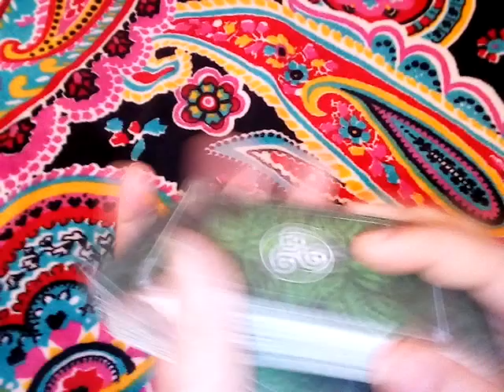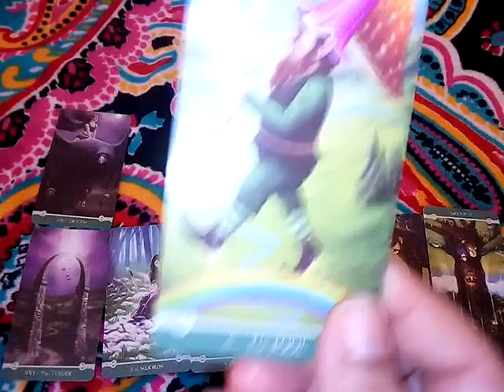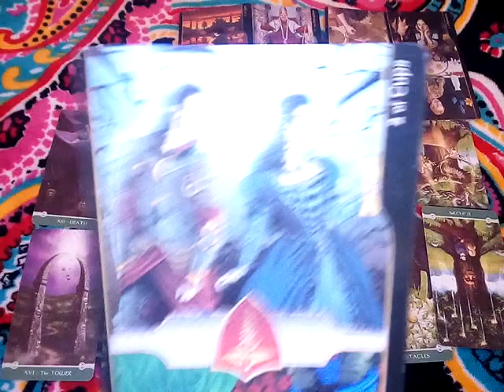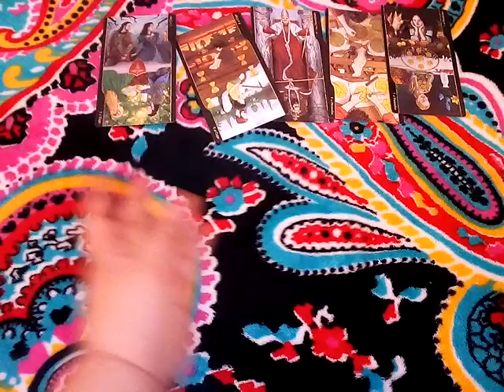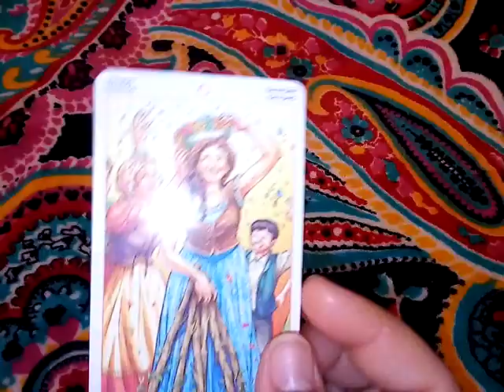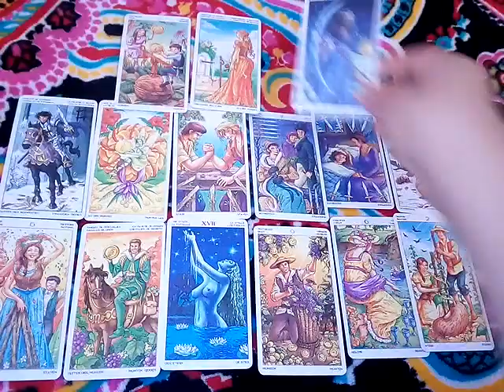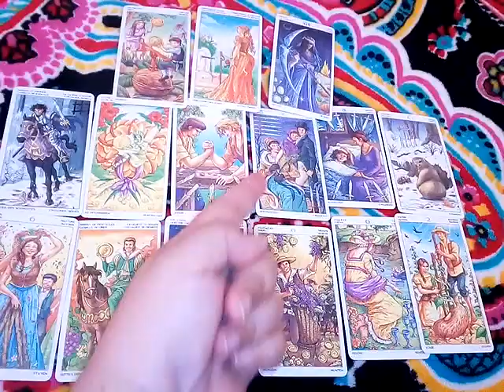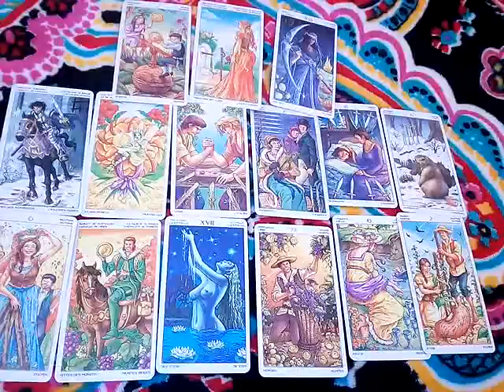Random(1)คนที่เอาชื่อคุณไปแอบอ้างเพื่อหลอกลวงเงินคนอื่นเขาจะได้รับกรรมยังไง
ประวัติที่ถูกต้องของ

ตำนาน9นาคาธิบดีต้นฉบับ
ของ
หลวงปู่ดามัญ วัดหว้าเอน

ใครคือพระชายาของ อนันตนาคราช? พญาเพชรภัทรนาคราชกับพระบิดา ไม่สามารถแบ่งภาคอวตารได้คะ

10ชุดเลือกไพ่ทำนายดวง l อรมณีจันทร์ pick a card pick a deck

9 ชุดเลือกไพ่ทำนายดวง อรมณีจันทร์ พยากรณ์

8ชุดเลือกไพ่ทำนายดวงของ อรมณีจันทร์ พยากรณ์

จิตวิทยา, สร้างแรงบัลดาลใจ, ดูดวงเปลื่ยนชีวิต, อรมณีจันทร์, ดวงแม่น, หมอดูแม่นมาก, ดูดวงออนไลน์, หมอดูออนไลน์, มัลลิมณี, พยากรณ์, เลือกเลข, เลือกไพ่, ไพ่ทาโร่, ไพ่ยิปซี, ไพ่ออราเคิล, เริ่มต้นชีวิตใหม่,onmanijan,musiccover,ดวงทั่วไป,ดวงความรักเน้นๆ,ดวงรายเดือน,ดวงรายวัน,ดวง12ราศี,นักกษัตร,ราศี,ทำนายไฝดำไฝแดง ตำราทำนายนรลักษณ์